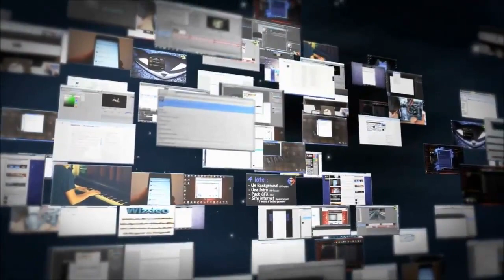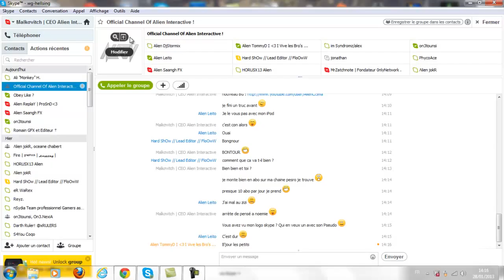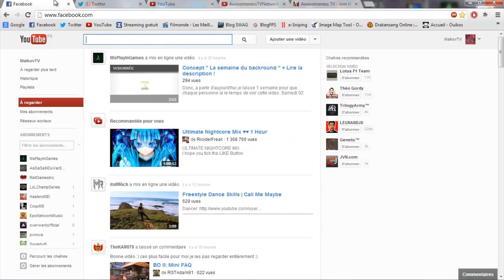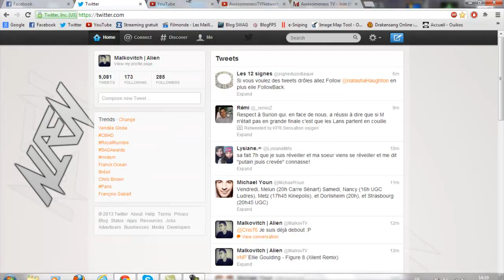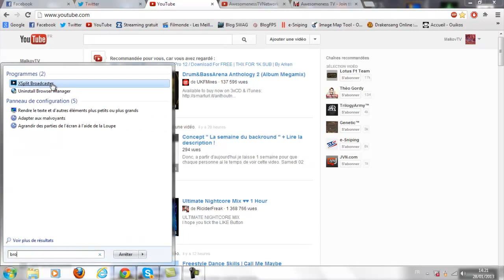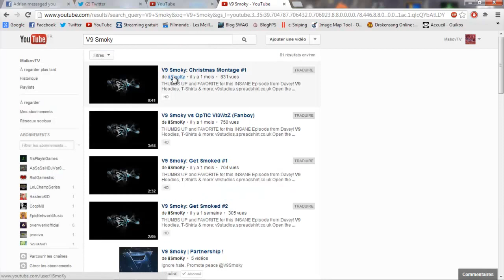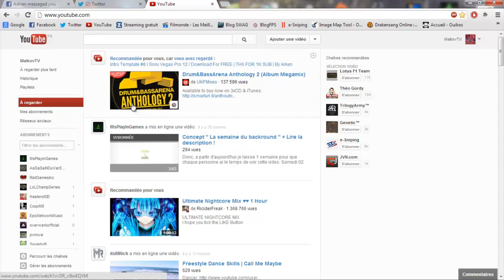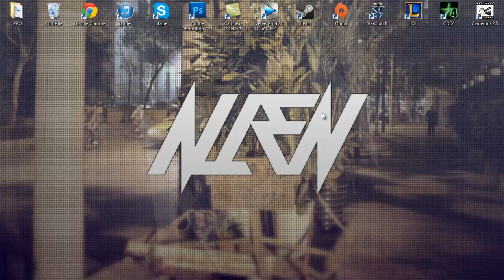Tuto - Comment construire son projet Youtube.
sa description : Dans cette vidéo Youtube, vous allez apprendre à construire et lancer votre projet (Structure/Association, Chaîne Youtube, Projet Professionel, Team, etc..)
A la fin de cette série(s) de tutoriel(s), vous saurez comment géré et bien construire votre projet pour un avenir certain.

Mon Skype : wg-hellsing

¯¥¯ FCTuto ¯¥¯